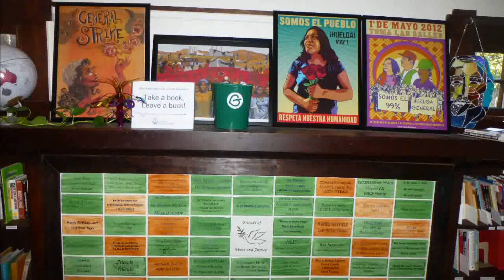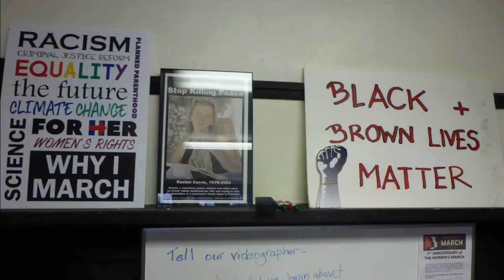60th Anniversary San Jose Peace and Justice Center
The San José Peace and Justice Center was founded in 1957 and we’re still going strong! Come help us celebrate the 60th Anniversary with an Open House on the International Day of Peace - Thursday, September 21, 2017 from 5 to 8 PM.

Opening with songs by the Raging Grannies of San Jose , the Dance of Peace performed by Khalilah Ramirez, and a brief talk by Peace Center co-founder Barby Ulmer.

Our Summer fundraising campaign goal is $6000 but let's add another $3000 as a symbol to keep us going for at least another 30 years. Donations can be mailed to San José Peace & Justice Center, 48 S. 7th Street, San José, CA 95112 or give